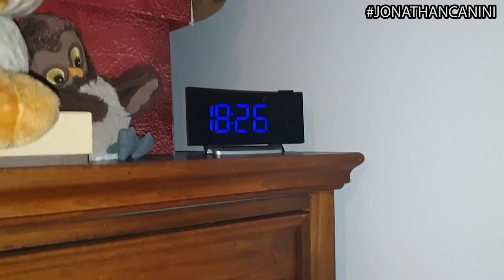JONATHAN VS - COMPILATION - SPECIALE - QUARANTENA